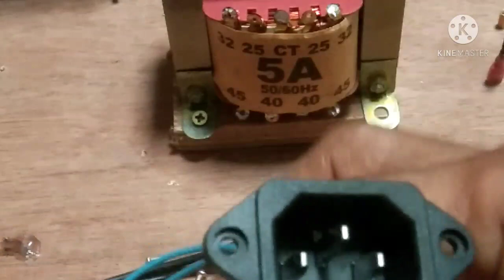cara pemasangan softstar untuk amplifier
tutorial cara pemasangan softstar untuk power amplifier,jangan di skip  simak baik - baik cara pemasangan kabelnya agar tidak keliru

vidio diupload 24 maret 2021